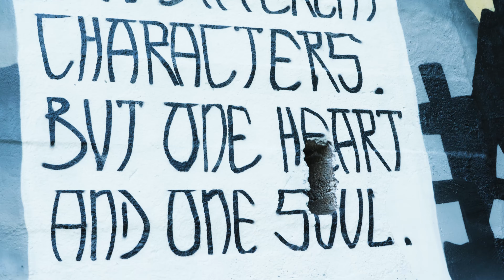Mein erstes Hunde Mural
Heute sprühe ich das erste mal ein Hunde-Mural. Genauer gesagt einen Terrier. Klingt kniffelig - war es auch. Aber sehr selbst!

Und nicht vergessen... ABBONIERT meinen Kanal damit ich wachsen kann!

Camera: Panasonic LUMIX GH5 II
Lense: Panasonic G Leica 12-60mm f2,8-4,0
Lense (Filter): Walimex Pro UV-Filter Slim MC 62 mm